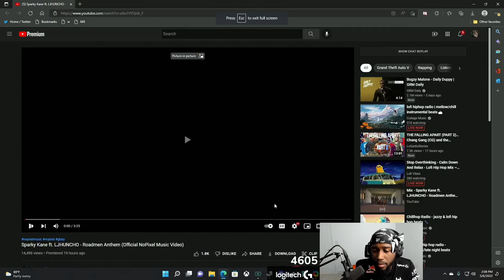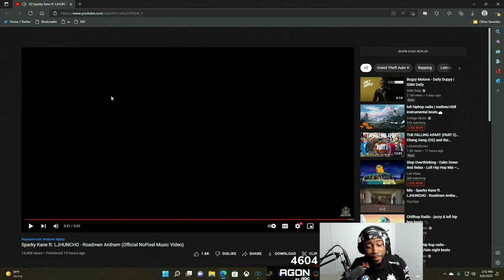Dean reacts to ROADMEN ANTHEM MUSIC VIDEO! | No Pixel 3.0 GTA RP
Dean reacts to Roadmen Anthem by Sparky and LJHUNCHO